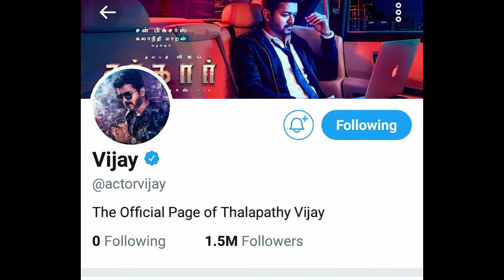விஜய்யின் சர்கார் பட ஃபஸ்ட் லுக் நீக்கப்பட்டது, அதிர்ச்சியில் ரசிகர்கள். || US Tamil HD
ட்ரென்ட் ஆகும்